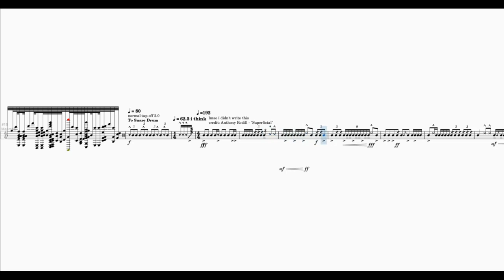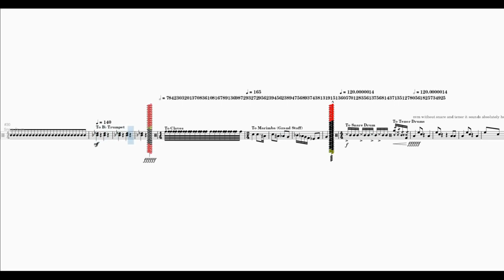the hardest snare solo ever written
this is really one of the songs of all time